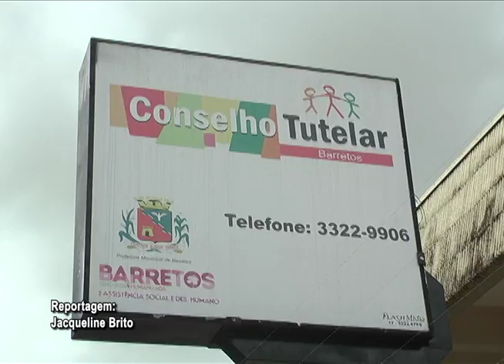CONSELHO TUTELAR DESPEDIDA